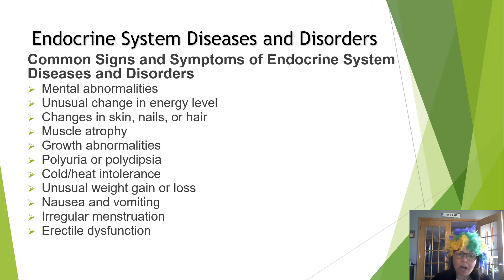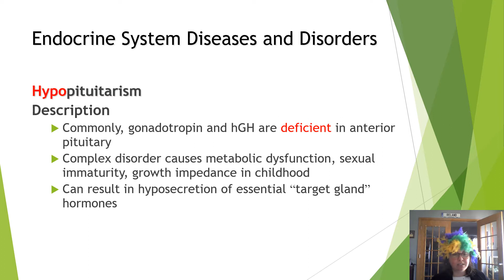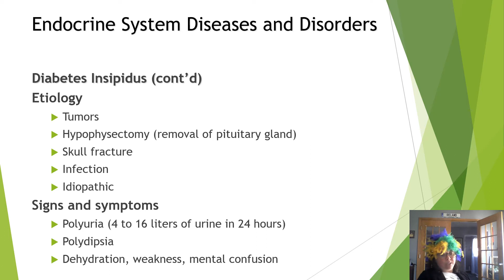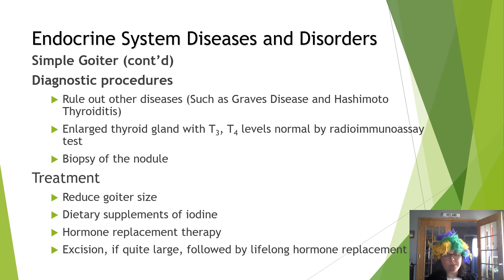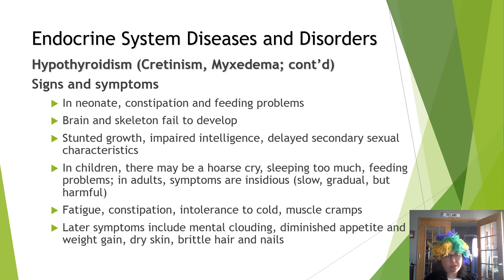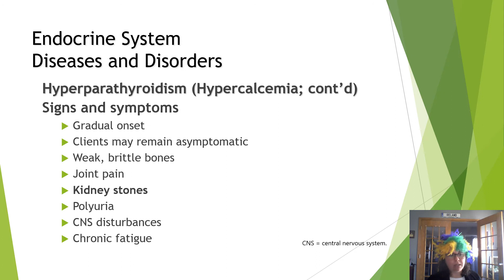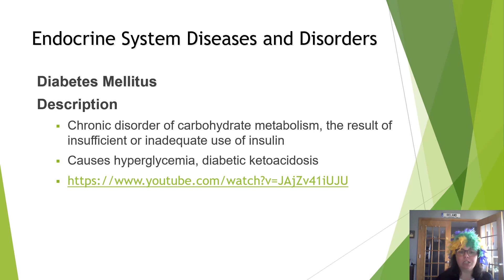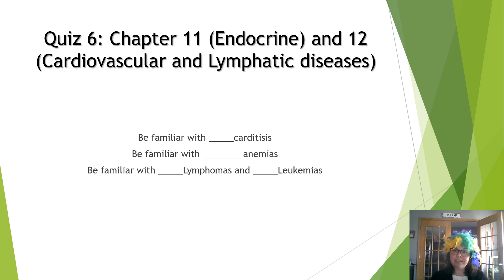Week Nine Lecture Endocrine System Diseases and Disorders